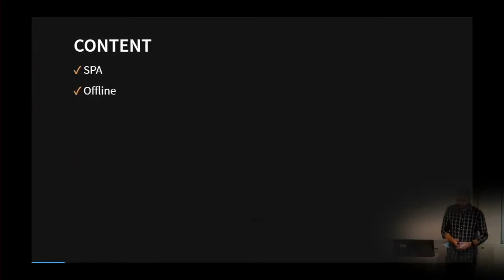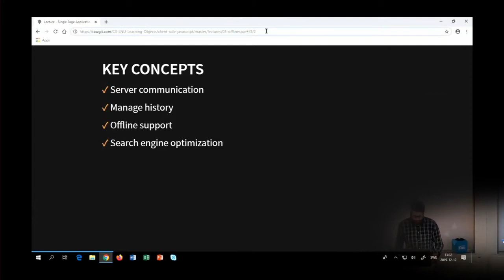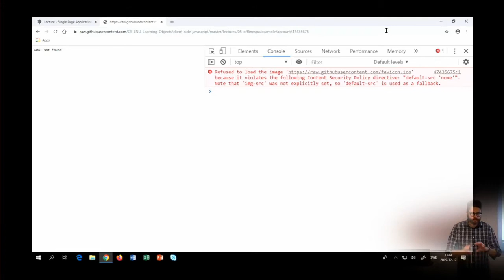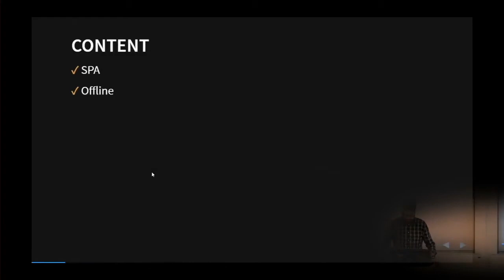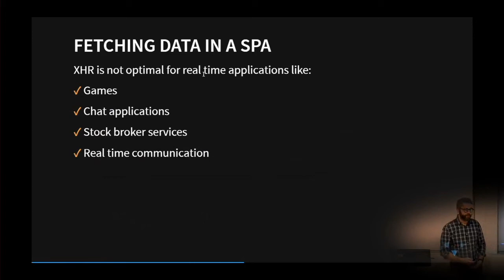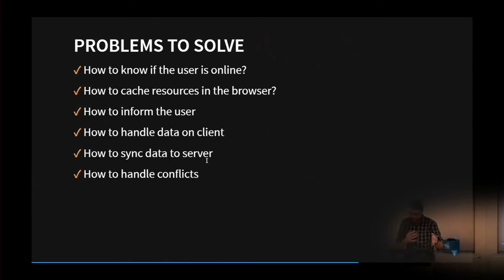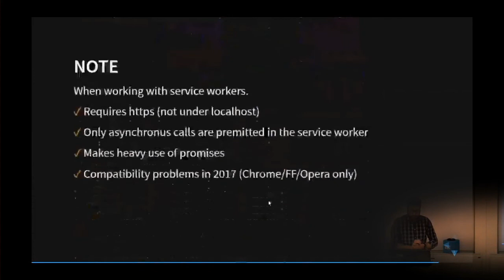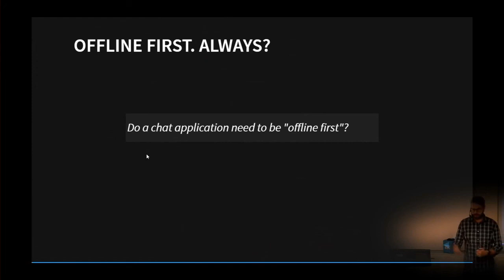1DV022 - L06 - Offline and SPA